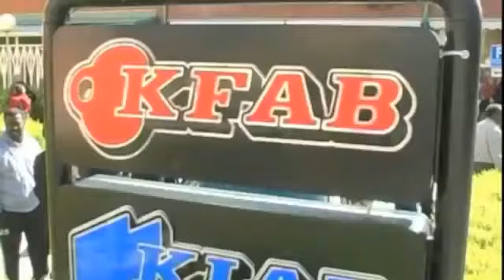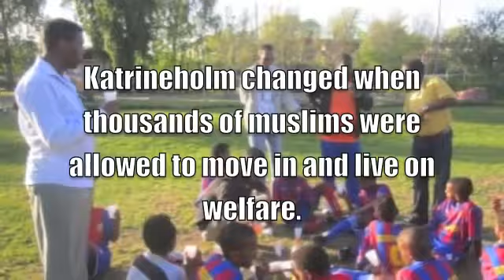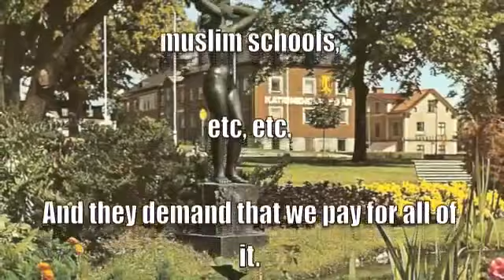Soomaalida Sweden oo qaati ka taagan dhaqanka dalkaas